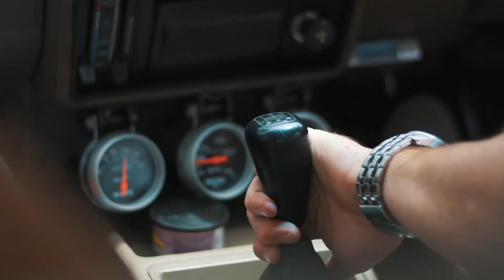How to FILM a CAR MEET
How to go about filming a car meet. There is certain techniques and strategies that you can use to make some awesome edits, and it all starts with filming the cars themselves.

MY GEAR:
My MAIN Camera
My OTHER MAIN Camera!
(Yes I use two...)
My VLOGGING LENS
My CINEMATIC lens
My Mic I use
My Desktop Mic
My Drone
The BEST Camera Accessory

I'll give you a nickel if you clickel subscrible